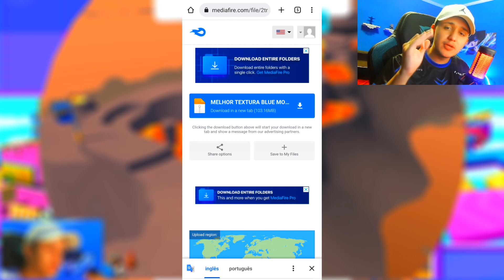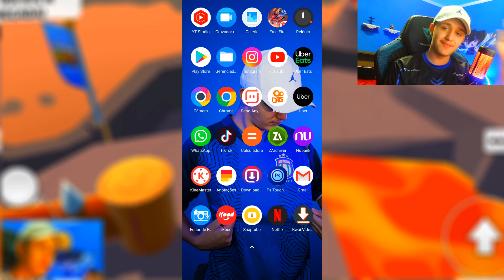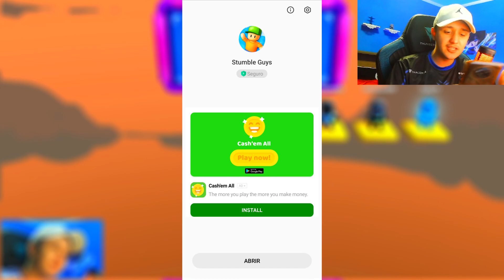Via Mediafire! 🌊 Como Baixar e Colocar Textura no Celular! (Mobile) 🔥 Textura Stumble Guys da Ban?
Via Mediafir3! 🌊 Como Baixar e Colocar Textura no Celular! (Mobile) 🔥 Textura Stumble Guys da Ban?